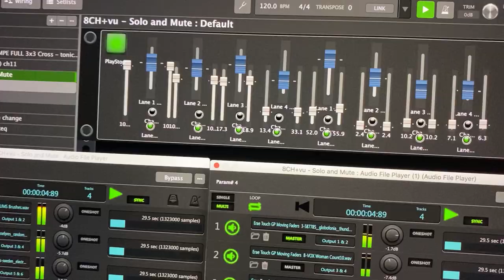Erae Touch - virtual 8 Chanel mixer with VU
GigPerformer - Audio File Player